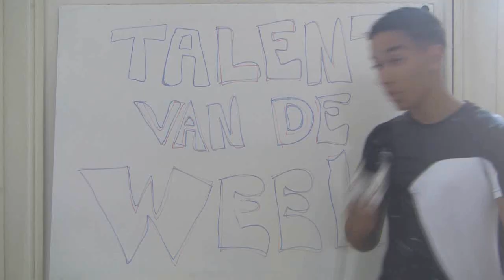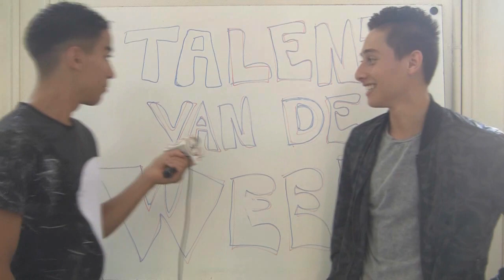"Talent van de week" Daan Vink!